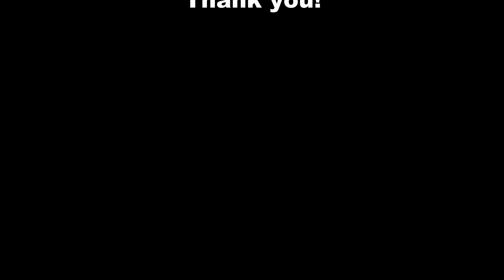Pro Rooster Battle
Human males to disappear in 4.6 million years: A battle for survival
Prepare for a future without men. Scientists predict that the human Y chromosome, which determines male sex, will deteriorate beyond repair in approximately 4.6 million years. This means that the male gender, as we know it, will eventually cease to exist.

Why is this happening? The blame falls on our increasingly sedentary lifestyle and the diminishing role of natural selection in modern society. Without the need for physical strength and combat prowess, the Y chromosome has lost its evolutionary advantage and is slowly degenerating.

What does this mean for the future of humanity? The disappearance of the Y chromosome will not lead to the extinction of our species. Instead, it could result in the emergence of new sex determination mechanisms or even a genderless society.

But what about the animals? Unlike humans, animals continue to rely on their natural instincts for survival. Their constant struggle for existence ensures that their genetic makeup remains strong and resilient.

Pro Rooster Battle takes inspiration from this animalistic spirit. This game challenges players to engage in competitive battles, following the rules of natural selection. By participating in this virtual arena, players can help to preserve the fighting spirit that is essential for the survival of any species.

Join the battle today and help shape the future of humanity!